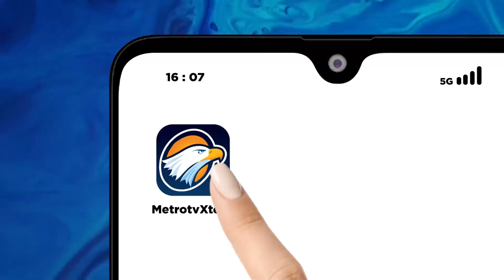Babak Akhir Sidang PK Jessica Wongso - [Metro Pagi Primetime]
MetroTV, Sidang permohonan peninjauan kembali (PK) Jessica Kumala Wongso dalam kasus pembunuhan I Wayan Mirna Salihin, hari ini memasuki babak akhir. Dalam sidang terakhir ini, baik pemohon maupun termohon diklarifikasi terkait kelengkapan dokumen, sebelum kedua pihak menandatangani bundel berkas PK tersebut. Setelah itu, majelis hakim mengetuk palu, tanda persidangan PK ditutup dan rampung. Usai persidangan, pihak Jessica berharap permohonan PK tersebut dikabulkan seluruhnya oleh MA, yang memiliki waktu 30 hari untuk mengeluarkan putusan. Jessica menyebut dirinya merasa lega setelah proses sidang PK-nya selesai. Mantan terpidana kasus kopi sianida ini mengharapkan putusan terbaik dari PK yang diajukannya.